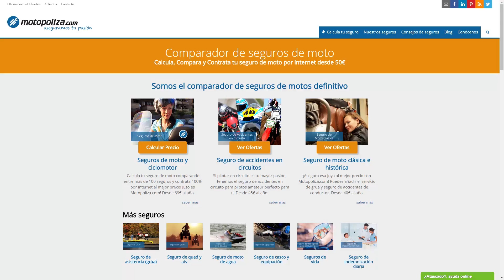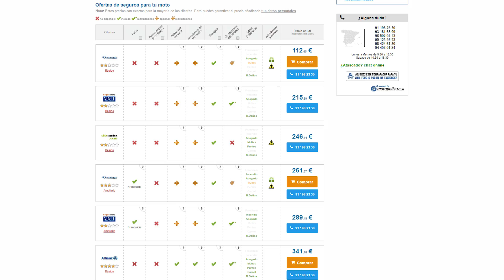COMO ELEGIR UN SEGURO DE MOTO PARA ACCIDENTES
Sabes como contratar un seguro de moto, cosas que debes hacer para no tener problemas?  como actuar en caso de accidente?